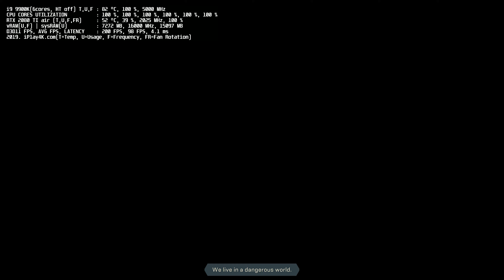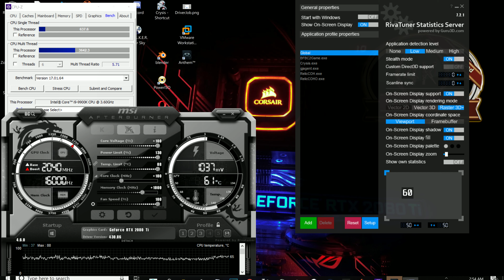Anthem | RTX 2080 TI | i9 9900K | Anthem 4K resolution | Anthem 1080p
the gameplay was comfortable and 99% without any stuttering or lag.

I used PC System specs:

Motherboard: Asus Maximus XI Hero Wi-fi

CPU: Intel Core i9 9900K 5.3GHz stable overclocked( 6 cores enabled, 2 cores were disabled and no hyper threading with vcore: 1.41v)

SSD: Crucial 2 TB M500 for game installation

Ram DDR4: 32 GB of Corsair Vengeance 2133 MHz CAS 13

Video cards: single EVGA RTX 2080 TI CX ULTRA video card was overclocked during this gameplay(single RTX 2080 TI was overclocked: GPU was overclocked +100MHz additional frequencies and VRAM was overclocked to +1000 MHz (+2000 MHz external additional frequencies boost to stock GDDR6 frequencies). Video card was running cool and stable.

Power Supply: EVGA 1600 Watt T2 Titanium Grade

OS: Windows 10 Pro installed on Samsung 850 Pro 2 TB